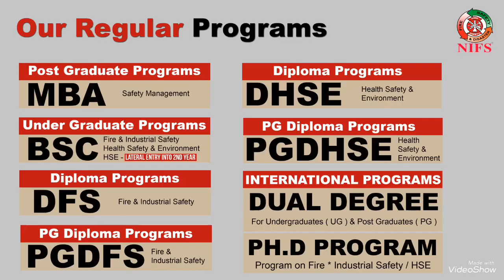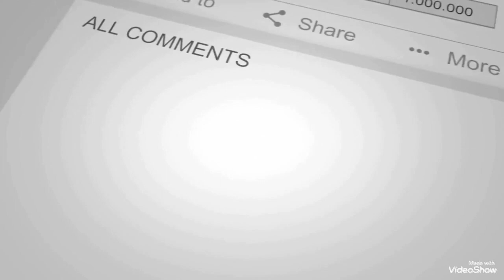NIFS Guwahati Students about NIFS Campus and Fire & Safety Training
choosing the Right choice in Fire and Industrial Safety stream.

Admissions are in progress for 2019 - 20 Batch.

NIFS Offering Diploma / PG Diploma / Degree / Mater's and International Courses with 100% Placement assistance

Features: Noble profession, High Job potential in India and Abroad, the Placement assistance provided, Audio and Visual Classes, Vigorous Practical training at Yard, Internship Training, Live Industrial Visits, Excellent Guest lectures, and Education loan facility.

For more details our Academic advisers available @ your nearest Branch